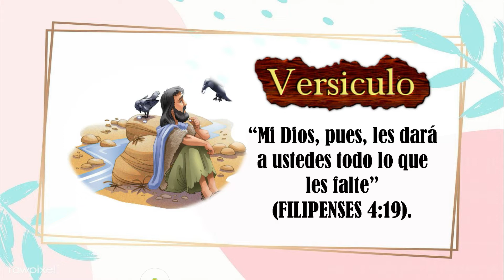HISTORIA INFANTES / Pájaros al Rescate / 3 Trimestre / Julio 30 2022